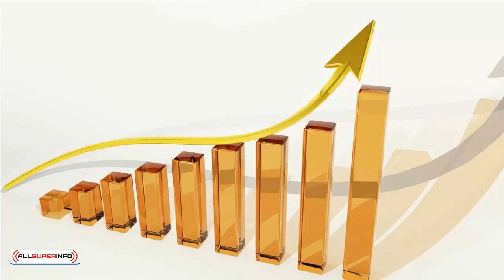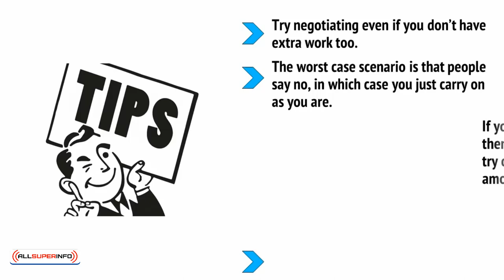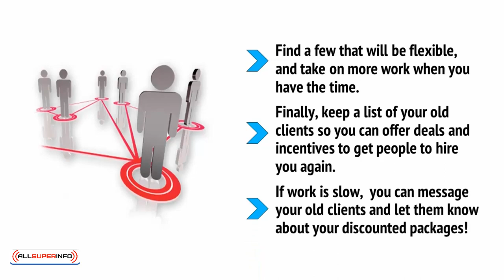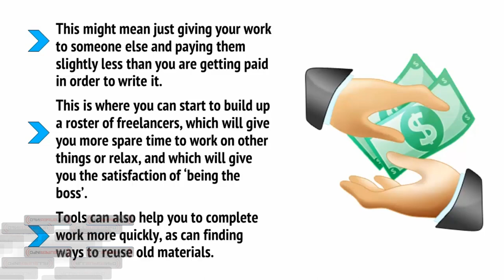Video8 How to Work Less and Get Paid More